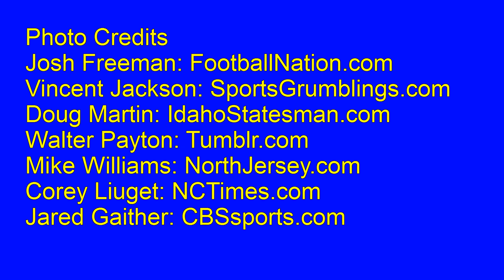Chargers RapidReports Show (2012): Week 10 Chiefs Buccaneers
Dan McLellan, the Chargers RapidReporter for CBSSports.com, previews each game during the season. This Sunday the Chargers (Overall: 4-4, AFC West: 3-1) will host travel to take on the  Tampa Bay Buccaneers (Overall: 4-4, NFC South: 1-1). : OLB Antwan Barnes (hamstring) is doubtful. LT Jared Gaither (groin), DE Corey Liuget (hamstring) and ILB Demorrio Williams (abdominal) are questionable.